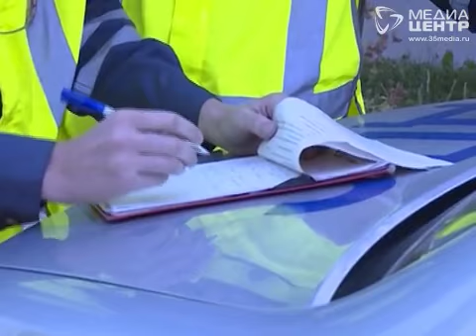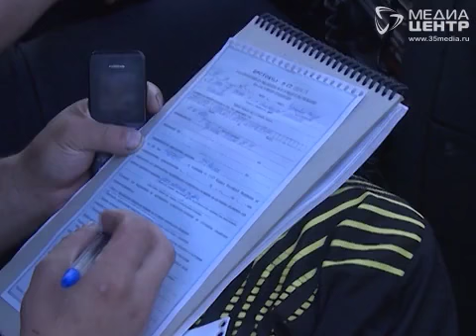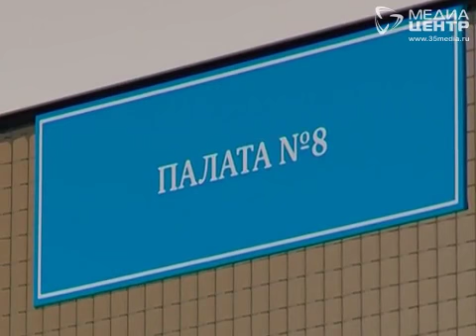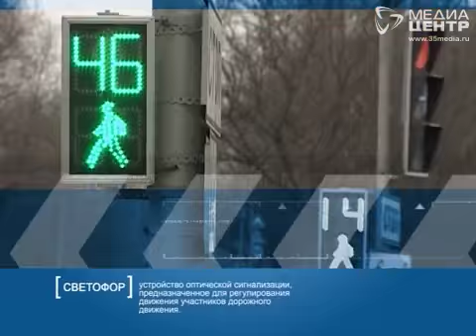Мы и дорога 09.08.16